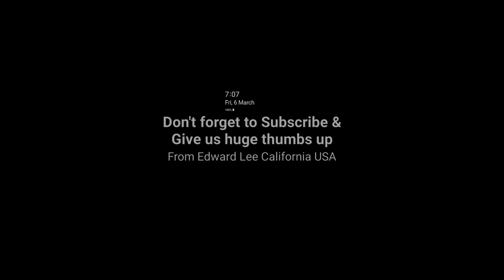Campbelltown, Pennsylvania Truck Drive Pass, Summer Day Short Clip 2023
Hi all Happy Thursday Morning and Afternoon, hope you have a wonderful day today since this time was the early moment but because of a Clip is really short Clip video since I've made the day on short thumbnails is early and easy to start so here it is.

Since this truck on last week on Wednesdays afternoon route was really impressive but though that the Oldest Mje Mk3 was the old truck Sita contract was only one spare truck since been captured with this one Spare truck since finished up with all these Green Carts in Pennsylvania and that time the crew drivers finished up all day since the afternoon late so that times is really good run through the week.

Enjoy this show guys and don't Forget Turned On Notification Bells

See you new videos soon

U.S.A

Which Country
California

Which Region
Los Angeles Orange County CA

Which Country
Pennsylvania

Which Region
Olympic Park, Colorado

Christian ✝️

yes

'Born Is The King,' Isaiah 9:6

Ok Thanks

Bye